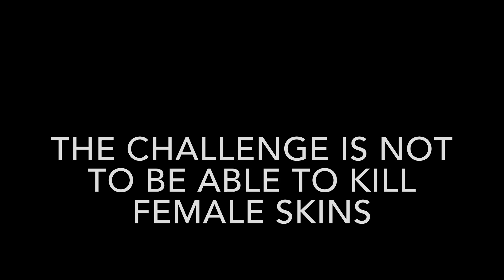Becoming a Simp in Fortnite...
Today I became a Simp in Fortnite. I could not kill any female skins. Enjoy!😃👍